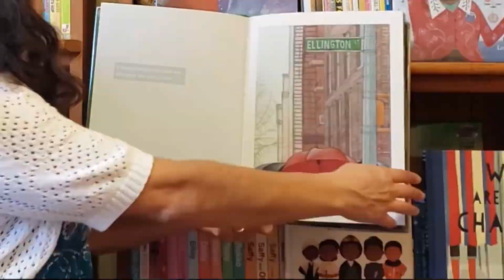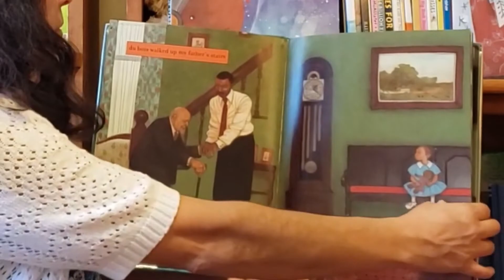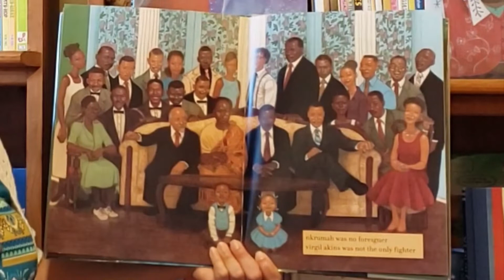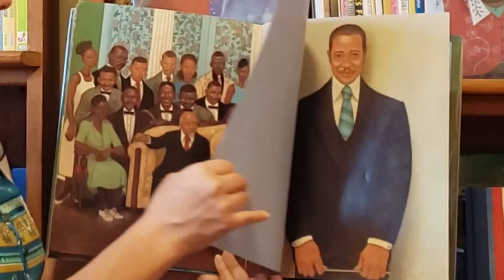Reading with Ms. Nicole - "Ellington Was Not a Street" by Ntozake Shange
-- Reading with Ms. Nicole - Librarian at Pacific Park Branch, Glendale Library Arts & Culture, Glendale CA.
Book: "Ellington Was Not a Street" by Ntozake Shange